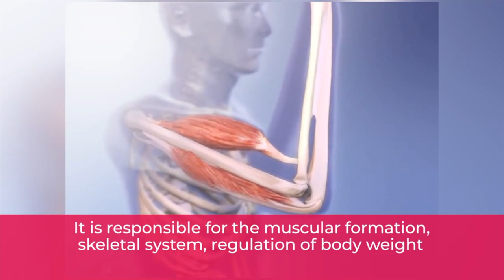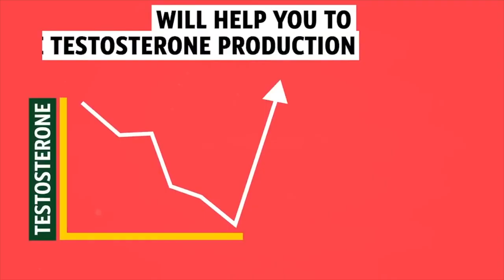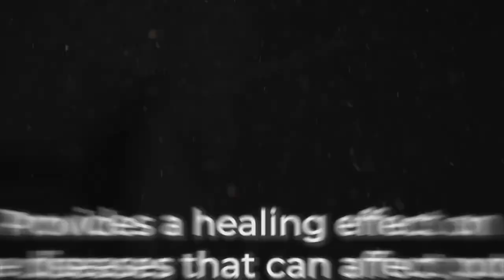Erectile dysfunction. How to fix erectile dysfunction in 2 months without medicaments?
Erectile dysfunction. How to fix erectile dysfunction without medicaments. In this video you will learn how to fix the erectile dysfunction. Erectile dysfunction is a serious problem of our generation. We need to understand it and know how to fix it.